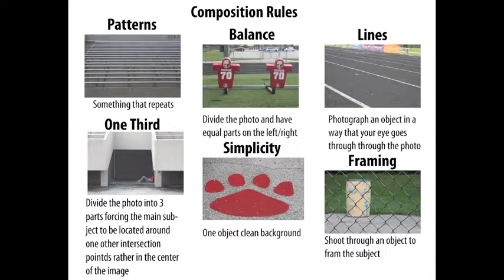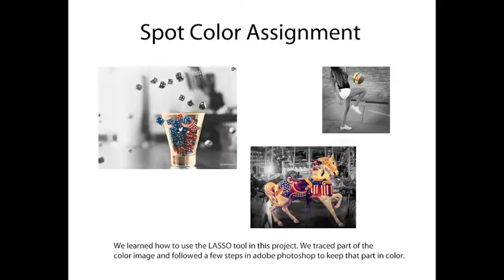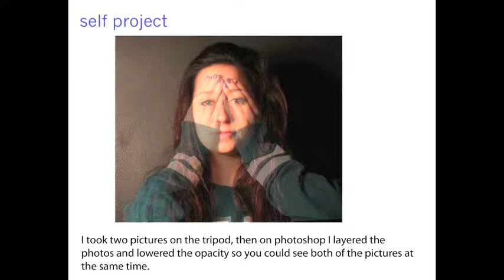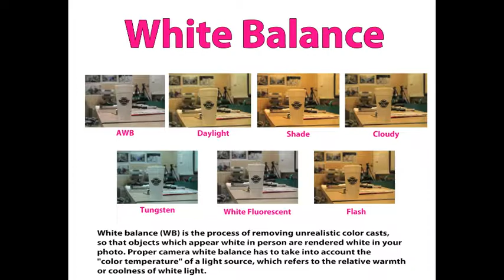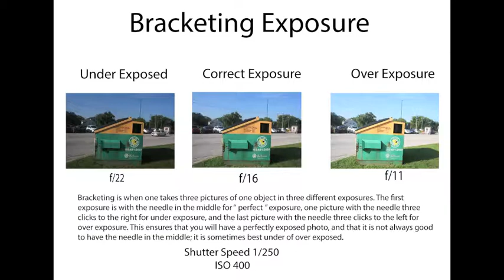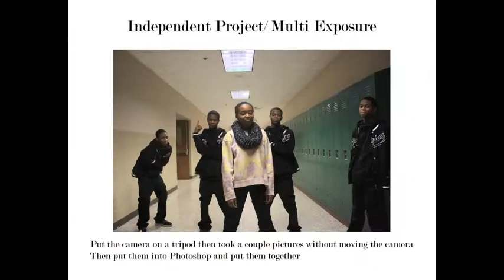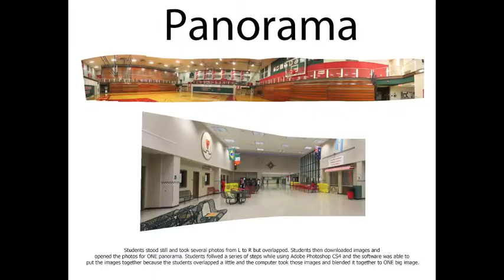Lawrence North Open House video for Hostetler 2016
Intro to Photo video for open house, open house 2016 LNHS
Made by Hostetler